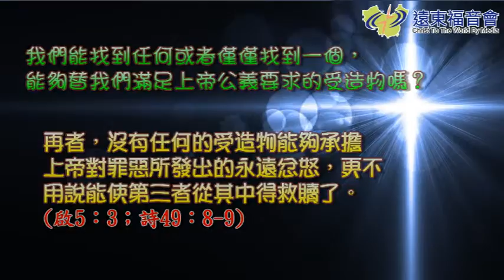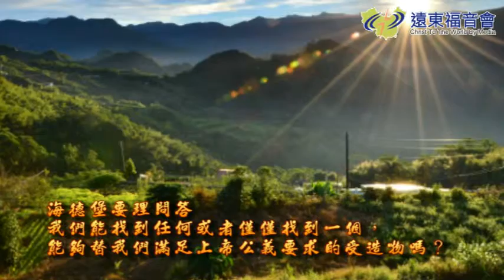現代人的希望 20160509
海德堡要理問答(14)
我們能找到任何或者僅僅找到一個，能夠替我們滿足上帝公義要求的受造物嗎？